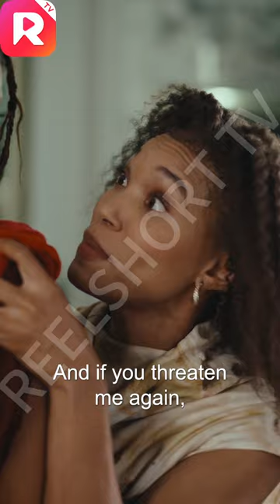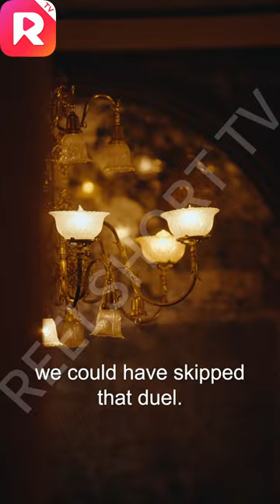My Enemy Alpha FULL Part 2 (EP11-EP20)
💬Synopsis:
When you're forced to wed the dark and dangerous Alpha Ronan — your mortal enemy — you're sure you'll kill each other before you make it to the altar. But when a common enemy threatens to destroy your pack, will you accept that you are fated to one another? Or reap deadly consequences?